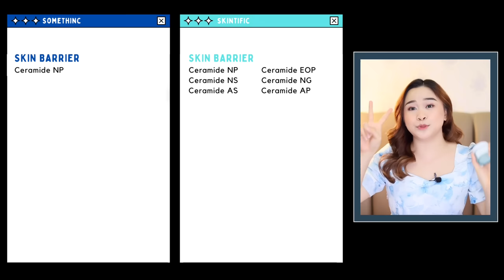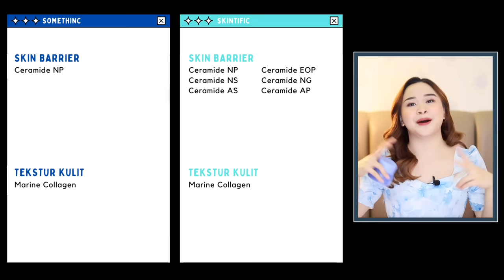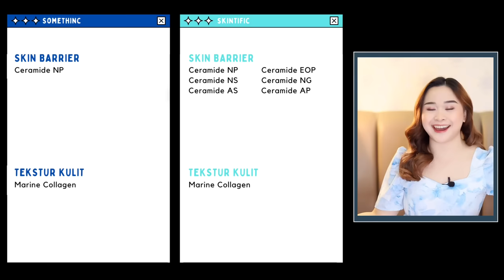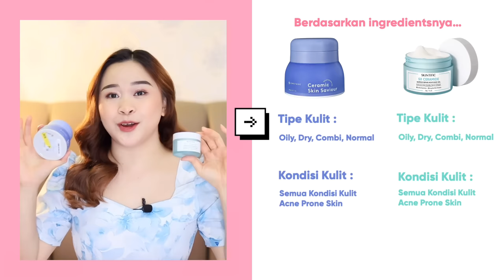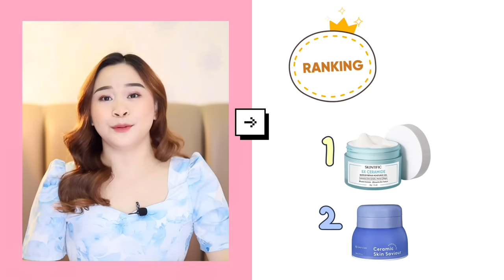BATTLE MOISTURIZER untuk Skin Barrier : SKINTIFIC vs SOMETHINC (Pilih yang mana?)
❤️ Edited by :
My beloved editor, IG : @annisarizkysari

xo